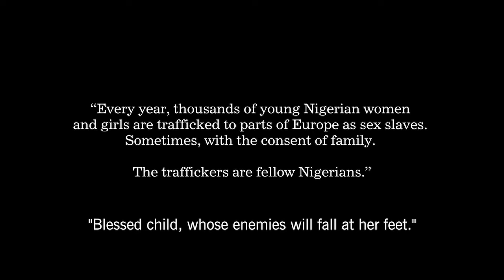Oríkì - a short film by Nk'iru. Njoku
A deeply flawed mother, a plan to escape poverty, and a young girl who becomes her own hero.